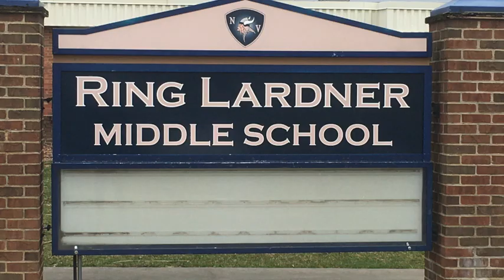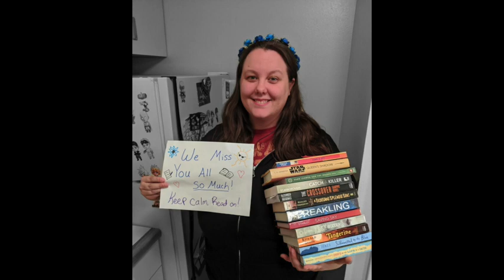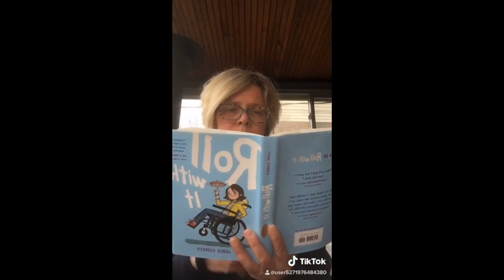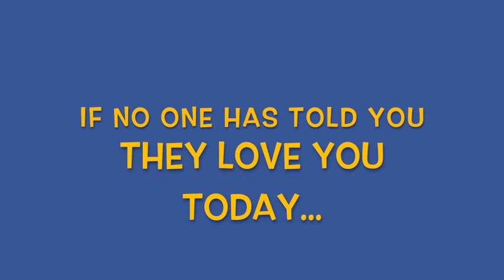We Miss You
Ring Lardner Middle School